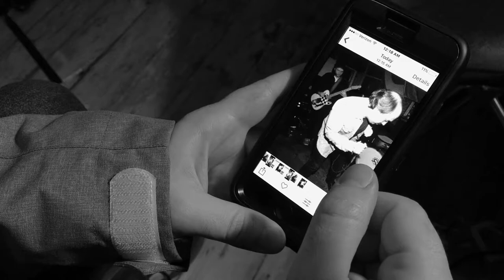Quarth: Natey and I Episode 6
Natey and Greg Start a band.

Natey and I is a short comedy film series produced in Brooklyn by Greg Farrell and Matt Glasser. The series follows the zany antics of the two roommates; The oddball Natey and his ever bemused roommate Greg. Join them every week for a new short episode.